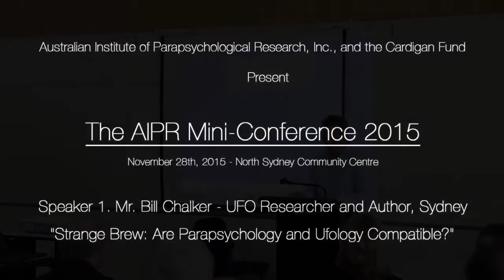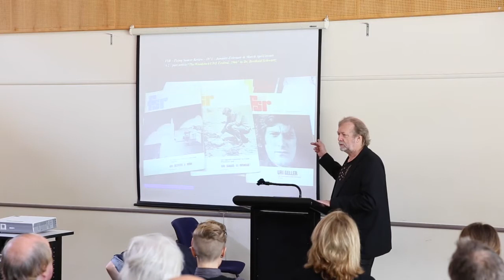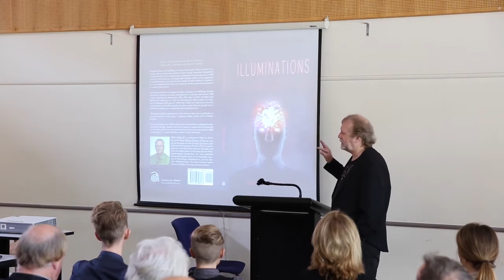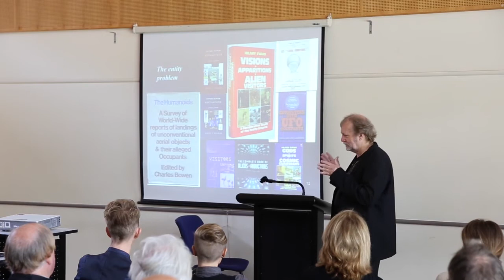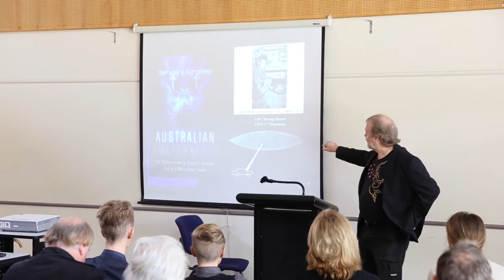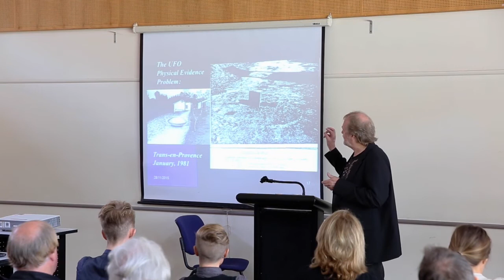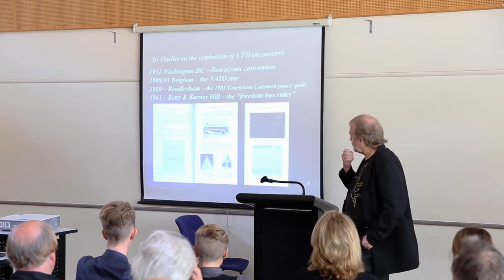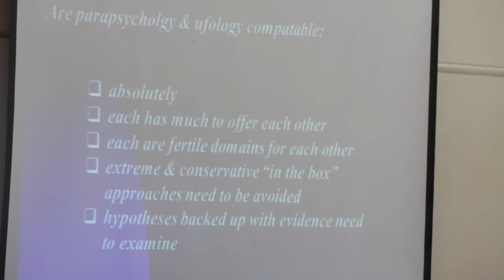Are Parapsychology and Ufology Compatible?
AIPR Mini Conference 2015 Speaker 1: Bill Chalker

In this lecture, renowned ufologist Bill Chalker will examine whether the two areas of study, Parapsychology and Ufology, offer insights into each other. Are Eric Ouellet's application of Model of Pragmatic Information (MPI), recurrent spontaneous psychokinesis (RSPK), and Rupert Sheldrake’s “morphic fields”, three novel approaches, or are they merely Emperor’s new clothes? Are other perspectives and approaches possible?